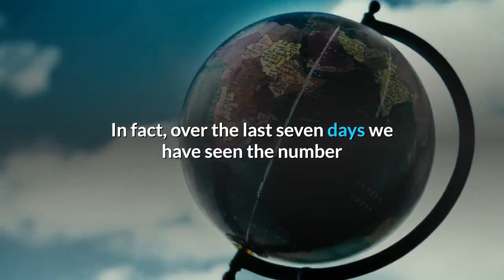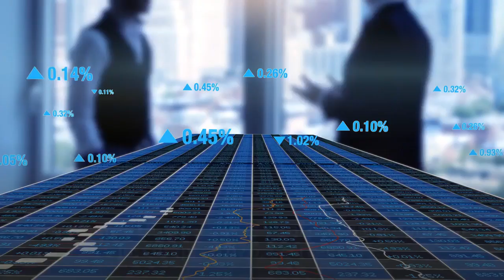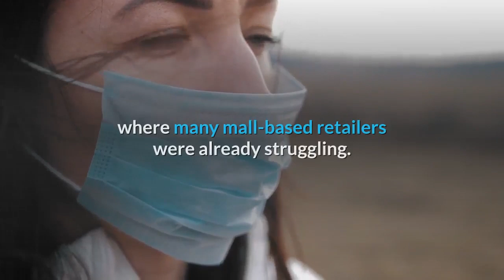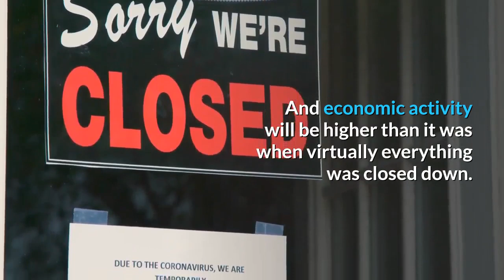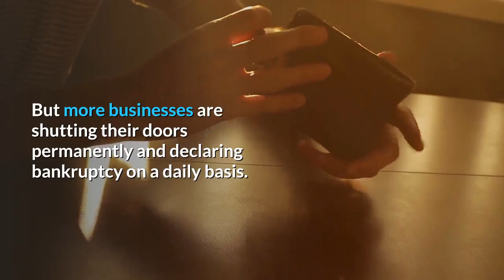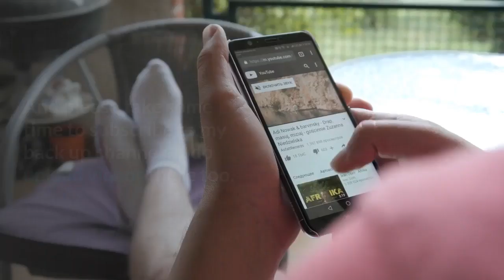👉 The New Normal won't be Normal !!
2020 has been quite a year so far.  It has been one nightmare after another, and yet the economic optimists continue to insist that economic activity will soon snap back to normal levels somehow.  So the economic optimists aren’t really alarmed by the fact that the core areas of our major cities have been torched, gutted and looted by rioters, because they assume that all of this violence is just a temporary phenomenon and that any damage that has been done can be repaired.  And they aren’t really alarmed by the fact that the COVID-19 pandemic is starting to escalate again.  In fact, over the last seven days we have seen the number of newly confirmed cases around the globe hit levels that we have never seen before.  They just assume that “the worst is behind us” and that the vast majority of the businesses and jobs that have been lost during this pandemic will be quickly recovered.

Wouldn’t it be wonderful if they were actually correct?

Sadly, the truth is that economic conditions will not be returning to normal.  Yes, some of the jobs that were lost will be recovered as states start to “reopen” their economies.  But more than 100,000 businesses have already permanently closed during this new economic downturn, and all of those jobs are lost forever.

And yes, the level of economic activity will rise as states end their lockdowns, but it will still be much lower than it was before COVID-19 started spreading like wildfire in the United States.

At this point, even the perpetually optimistic OECD is admitting that global economic activity as a whole will be way down in 2020…

If a second outbreak is seen, the OECD forecasts global growth will plunge by 7.6% in 2020, and “remain well short” of its growth activity levels from 2019, suggesting no V-shaped recovery. If a second wave can be avoided, the OECD forecasts the world economy will still contract by 6% this year and again fail to recover to pre-corona levels by the end of 2021.

“Both scenarios are sobering, as the economic activity does not and cannot return to normal under these circumstances,” OECD chief economist Laurence Boone wrote in the report.

A 6 or 7 percent decline in worldwide GDP is definitely not “normal”.

Actually, if this OECD projection turns out to be accurate, we will be talking about a “global depression” by the end of the year.

Here in the U.S., a key measure of consumer optimism just dropped by 5.4 percent even though state economies all over the country are “reopening”…

The IBD/TIPP Economic Optimism Index, a leading national poll on consumer confidence, declined by 5.4% in June. The index’s reading of 47.0 is at its lowest mark since September 2016. It also places the index in negative territory for the third consecutive month. For the IBD/TIPP indexes, a reading below 50.0 indicates pessimism.

But all of the optimists keep telling me that things are “getting better”.

In fact, they just keep on insisting that a new golden age for America is right around the corner.

Well, apparently the largest jewelry retailer in the U.S. doesn’t share that optimism, because they just announced that they will be closing at least 150 stores…

The world’s largest retailer of diamond jewelry says it will not reopen at least 150 of its North America stores that were temporarily shuttered in March due to the COVID-19 pandemic.

Signet Jewelers, which operates 3,172 stores globally primarily under the name brands of Kay Jewelers, Zales, Jared The Galleria Of Jewelry and Piercing Pagoda, also plans to close an additional 150 stores by the end of its fiscal year, which ends in February 2021.

Overall, the U.S. retail industry is facing a tsunami of store closings that is unlike anything we have ever seen before…

As many as 25,000 U.S. stores could close permanently this year after the coronavirus pandemic devastated an industry where many mall-based retailers were already struggling.

The number would shatter the record set in 2019, when more than 9,800 stores closed their doors for good, according to a report from retail and tech data firm Coresight Research.

That sure doesn’t sound like an “economic recovery” to me.